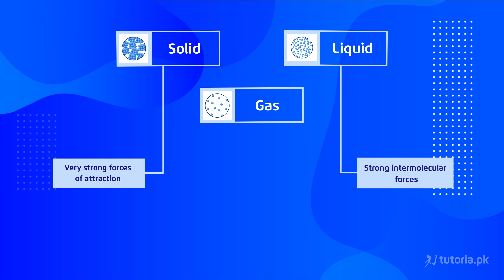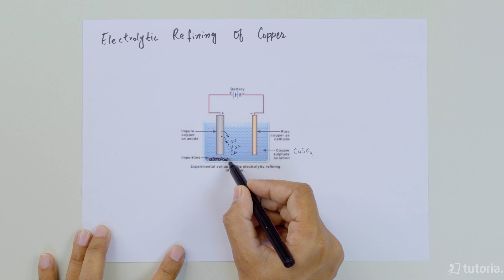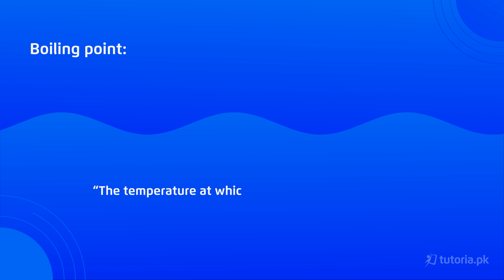Chemistry 9th Class Lectures Showreel | Matric & FSc | Tutoria.pk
tutoria.pk brings you high quality video lectures for Matric and Intermediate in Pakistan.

Our 9th Class Chemistry showreel exhibits the quality of lectures we produce here at tutoria.pk, from high-level animations to well curated and saturated content, we have it all.
And the best part is our Crash Course videos are Absolutely Free!

The content we produce is designed by our certified teacher Muhammad Abdullah Khan, and with the help of our creative team they are able to bring their analogies to life.